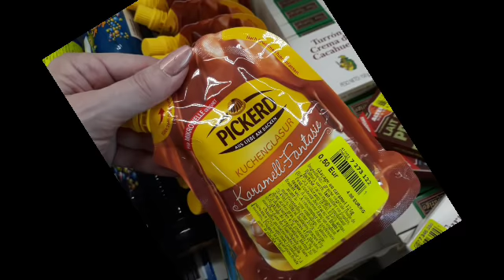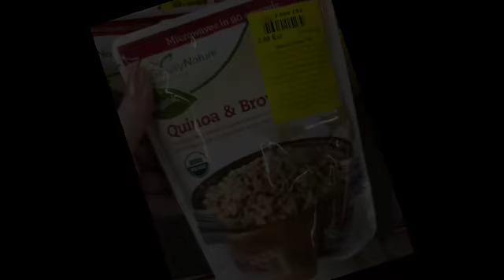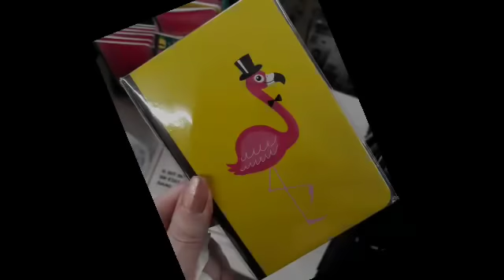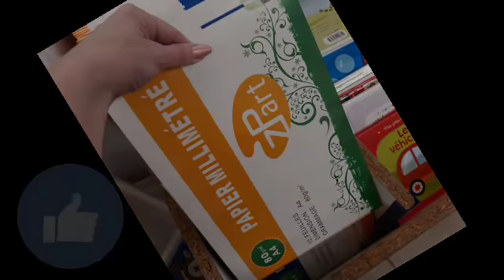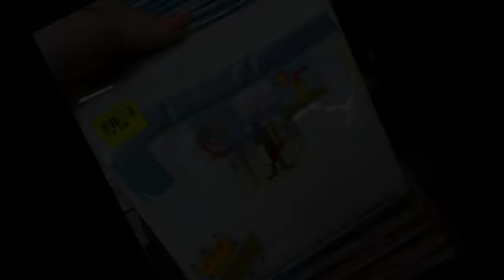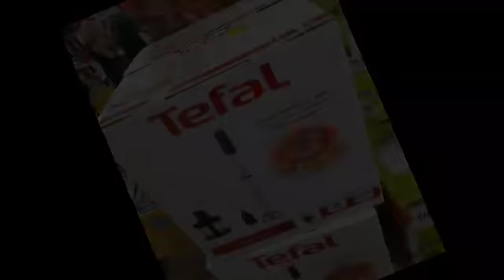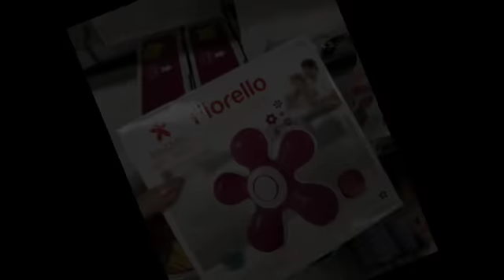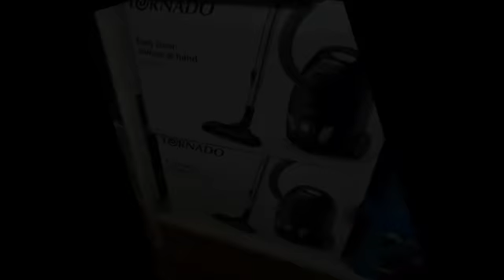Arrivage noz 14 aout 2018 partie 1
Arrivage noz
Bar le duc
Saint dizier